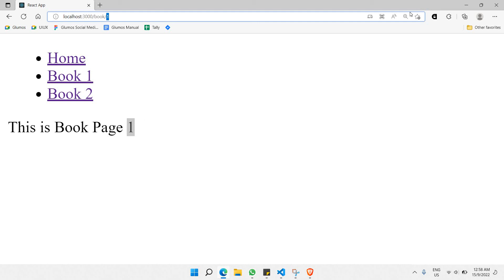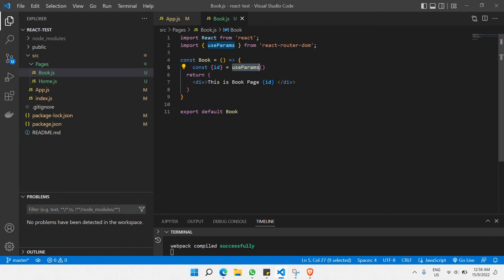useParams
1. Learn to utilise useParams() function to capture the dynamic parameter in the url.

ReactJS tutorial provides basic and advanced concepts of ReactJS. Currently, ReactJS is one of the most popular JavaScript front-end libraries which has a strong foundation and a large community.

ReactJS is a declarative, efficient, and flexible JavaScript library for building reusable UI components. It is an open-source, component-based front end library which is responsible only for the view layer of the application. It was initially developed and maintained by Facebook and later used in its products like WhatsApp & Instagram.

Our ReactJS tutorial includes all the topics which help to learn ReactJS. These are ReactJS Introduction, ReactJS Features, ReactJS Installation, Pros and Cons of ReactJS, ReactJS JSX, ReactJS Components, ReactJS State, ReactJS Props, ReactJS Forms, ReactJS Events, ReactJS Animation and many more.

✨ Tags ✨
"react" "6"
"react js" "5"
"reactjs" "4"
"react tutorial" "7"
"reactjs tutorial" "4"
"react installation" "3"
"react.js" "4"
"react tutorial for beginners" "6"
"react js tutorial" "4"
"reactjs tutorial for beginners" "5"
"learn react for beginners" "3"
"react for beginners" "4"
"reactjs for beginners" "3"
"learn react" "5"
"javascript" "4"